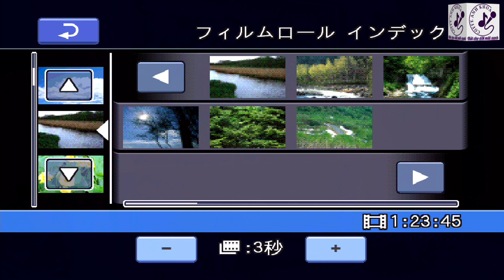Nếu em là giai nhân - Anh Vũ - 22 February 2023